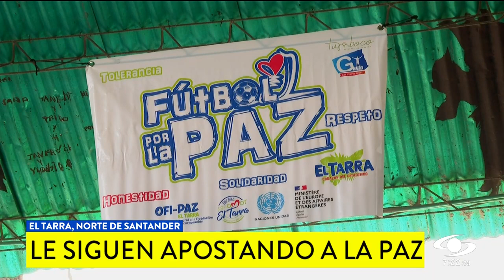El Tarra, laboratorio de paz en medio de la guerra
Los excombatientes de las FARC que se desmovilizaron en la zona del Catatumbo viven aferrados a su palabra de cumplir con lo pactado, pero algunos sienten que el gobierno no hace su mejor esfuerzo.

En el municipio de El Tarra, en la plaza principal del pueblo, en el mejor hotel, ondea la bandera del ELN. Hay habitantes que dicen que un día la pusieron allí y nadie se atreve a quitarla.

Esto es una muestra del dominio que estos grupos ejercen en la zona, cuenta el alcalde Yair Díaz, quien confiesa que no es fácil gobernar en medio de la guerra y se queja de que el gobierno vea en la respuesta militar la solución al problema.